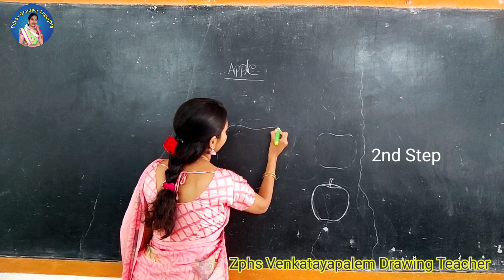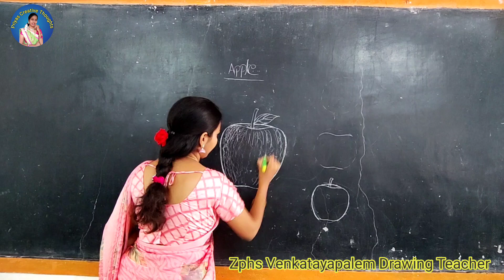How to draw a Apple easy drawing | Step by step apple drawing | Simple Apple drawing